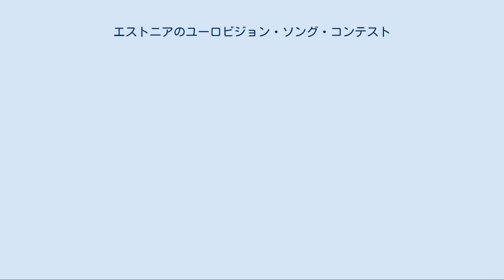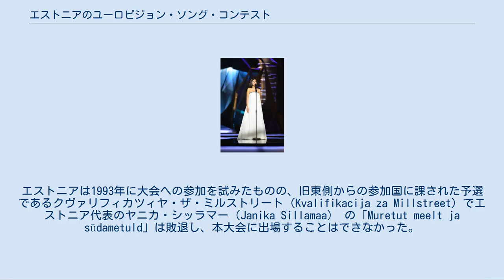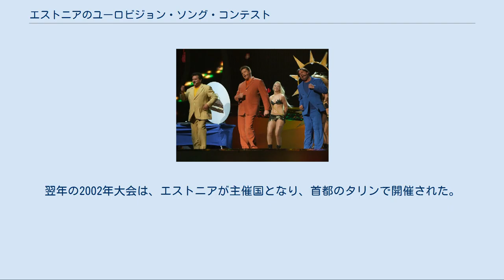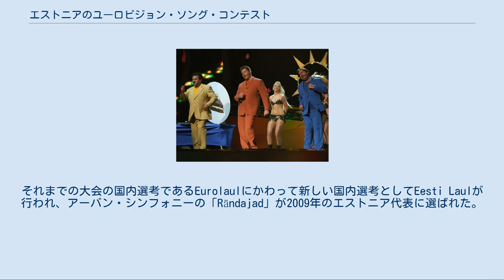エストニアのユーロビジョン・ソング・コンテスト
エストニアのユーロビジョン・ソング・コンテスト参加者
ネイオコソ、イスタンブールでの2004年大会にて。
 ゲルリ・パダル、ヘルシンキでの2007年大会にて。
 クライシラーディオ、ベオグラードでの2008年大会にて。
 ビルギット・オイグメール、マルメでの2013年大会にて。
 ビルギット・オイグメール、ユーロビジョン・ソング・コンテスト2013の決勝での登場順の抽選 エストニアのユーロビジョン・ソング・コンテストでは、エストニアにおけるユーロビジョン・ソング・コンテストについて述べる。
エストニアは1994年大会で初めてユーロビジョン・ソング・コンテストに参加した。
エストニアは1993年に大会への参加を試みたものの、旧東側からの参加国に課された予選であるクヴァリフィカツィヤ・ザ・ミルストリート（Kvalifikacija za Millstreet）でエストニア代表のヤニカ・シッラマー（Janika Sillamaa） の「Muretut meelt ja südametuld」は敗退し、本大会に出場することはできなかった。
エストニアの最初の本大会出場となった1994年の成果は芳しくなく、最下位から2つめに終わった。
そのため、1995年は大会への出場ができなかった。
エストニアから2度目の参加となった1996年大会では、マーリヤ＝リース・イルスとイヴォ・リンアが「Kaelakee hääl」を歌い、94得点を集めて5位と健闘した。
 1996年から2002年までの間、エストニアはほとんどの年で健闘を続け、ベスト10入りを逃したのは1回のみであった。
2001年にはエストニアは初めての優勝を経験した。
同大会では、エストニア代表としてタネル・パダル、デイヴ・ベントン、2XLが「Everybody」を歌い、198得点を集めた。
翌年の2002年大会は、エストニアが主催国となり、首都のタリンで開催された。
 2004年から2008年まで、エストニアは準決勝でわずかしか得点を得られず、決勝に参加できない年が続いた。
この間で最も順位が高かったのは、2004年大会の準決勝12位であり、ネイオコソがヴォロ語で「Tii」を歌った。
ヴォロ語は数多くあるエストニアの方言のひとつである。
 エストニアはロシアのモスクワで行われる2009年大会について、南オセチア紛争への抗議として参加を取りやめる可能性があったものの、エストニア公共放送（Eesti Rahvusringhääling, ERR）は大会への参加を望む世論に応えて、大会への参加を表明した。
それまでの大会の国内選考であるEurolaulにかわって新しい国内選考としてEesti Laulが行われ、アーバン・シンフォニーの「Rändajad」が2009年のエストニア代表に選ばれた。
視聴者投票ではラウラ・ポルドヴェレ（Laura Põldvere）が最多得点であったが、審査員投票によって覆された。
2009年の本大会では、アーバン・シンフォニーは準決勝で115得点を集め3位となり、2004年に準決勝が導入されて以来初めて、エストニア代表として決勝への進出を果たした。
決勝では15番目に登場し、129得点を集めて25箇国中6位と健闘した。
 エストニアから高得点が送られた国々: エストニアに高得点を送った国々: 得点の合計は決勝のときのもののみであり、準決勝のものは含まない。